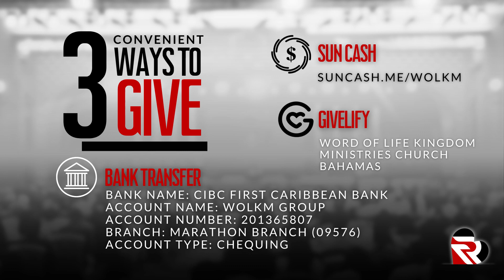Rev Church News | Sun 3.31.2024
Hey, RevChurch Family! Be sure to catch up on this week’s news and updates.